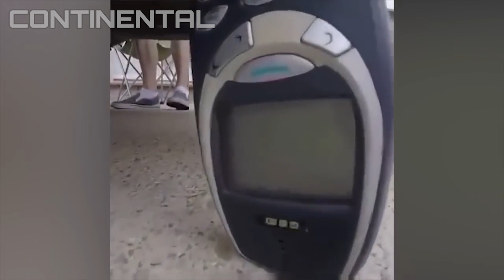Moments If Were Not Filmed, No One Would Believe Part 4!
If you're one of those who hunt for funny videos on the internet to pass the time, then you can't afford to miss the video we have prepared for you. Today, we bring you the moments you won't regret watching! Let’s dive in!

And that concludes our laughter-filled journey through these amazing videos! I hope you enjoyed this compilation and had a good laugh along the way. Until next time, stay happy and keep smiling!

Note:
©️ Copyright Liability: Some of the material in this video is used under section 107 of the "Copyright Act 1976", which is allowed "fair use" for purposes such as criticism, comment, reporting news, teaching, scholarship and research.